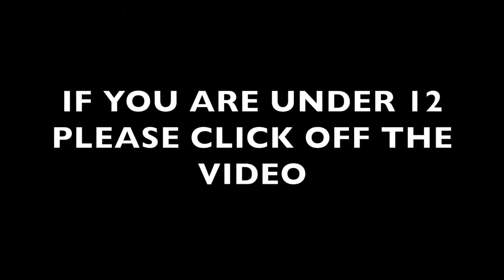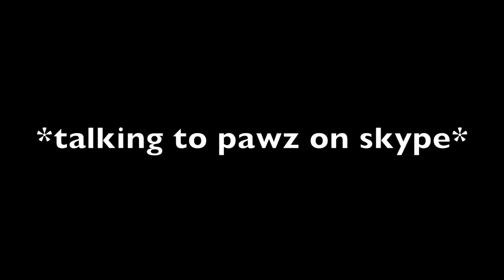GIGGLES AND FAILS | EP 1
Check out CinchGaming Controllers and other products!